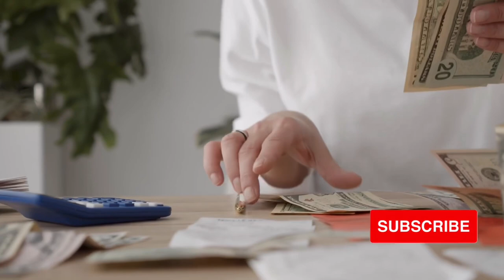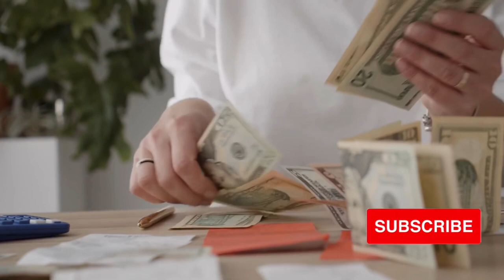How to find a man that will spoil you